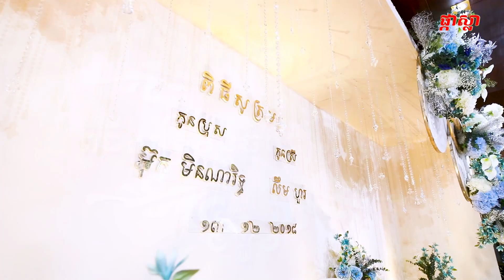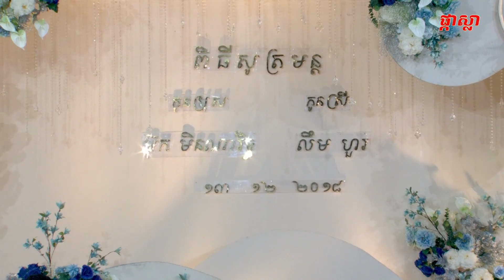ពិធីសូត្រមន្តចម្រើនព្រះបរិត្ត​​ | Blessing Ceremony for Preah Berit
សូមស្វាគមន៍មកកាន់ឆានែលផ្កាស្លា "Phka Slaa​" ដើម្បីទស្សនា កំរងចម្រៀងកម្មវីធីអាពាហ៌ពិពាហ៌​ កំប្លែងបុកល័ក្ក​​ កាត់សក់ និងការកំសាន្តតាមបែបប្រពៃណីដ៏ច្រើនជាមួយឆានែលនេះ...
Welcome to Phka Slaa Channel to watch wedding songs, comedy shows, haircuts and a lot of traditional entertainment with this channel...